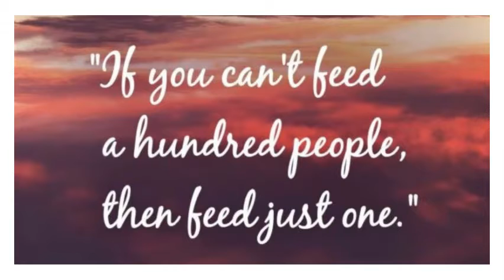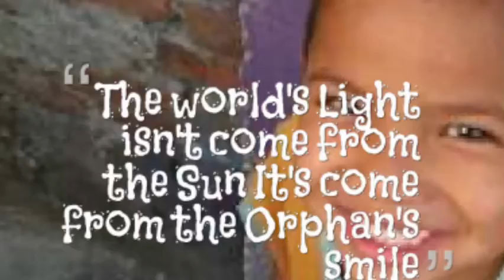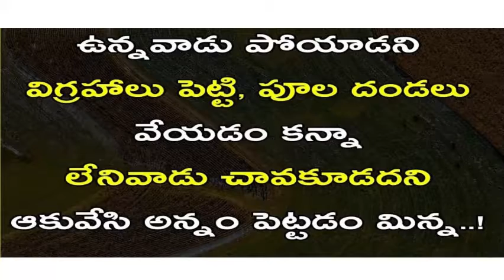మానవ సేవయే మాధవ సేవ | Donate Food for NEEDY ORPHANS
#1 Casually visit in Orphanage Home
#2 Orphanage in Alwal and Other Area's/Locations
# 3 Orphanage in Secunderabad / Hyderabad - India